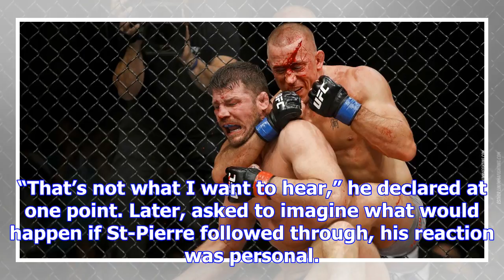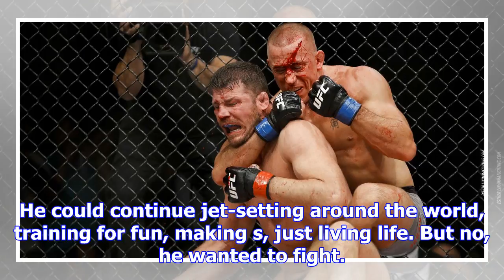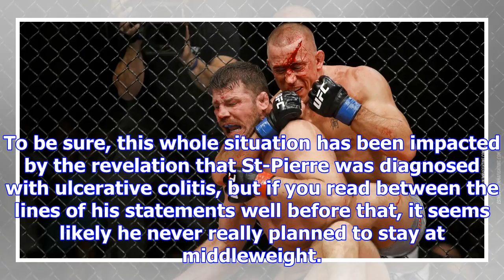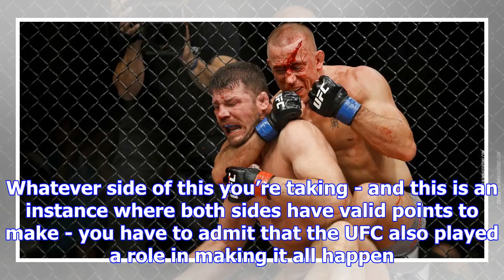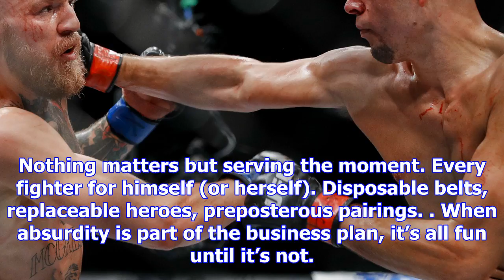Ufc may not like georges st-pierre’s second surprise exit, but it shares blame for messy situation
It was a little over a week ago when Dana White did one of his increasingly rare media scrums, offer...